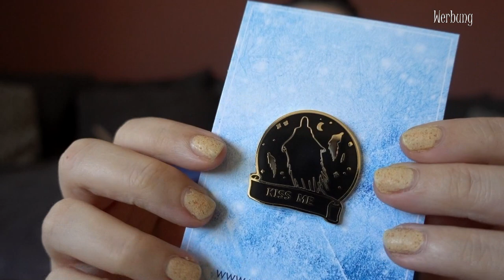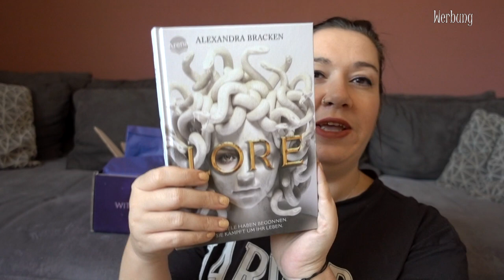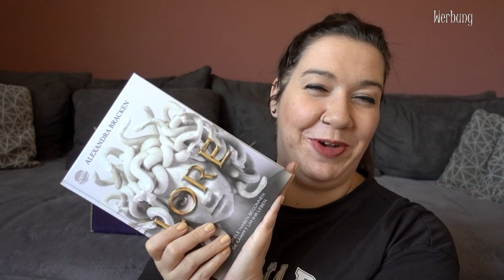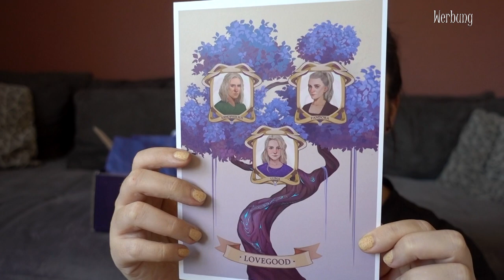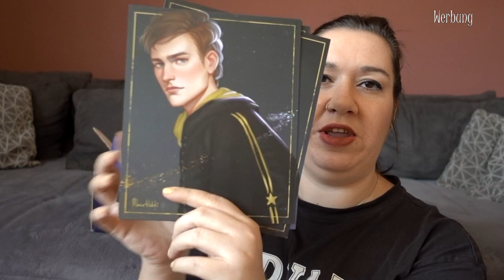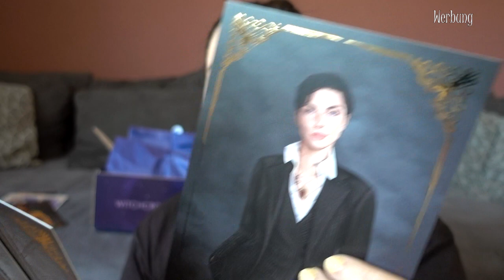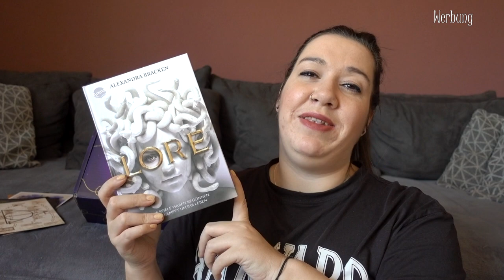UNBOXING | Witchcrown REP Paket | Canis Minor Art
Heute packen wir ein ganz besonders Paket aus, das ich im Zuge meiner Funktion als REP der Witchcrown Box erhalten habe.

𝙒𝙚𝙧𝙗𝙪𝙣𝙜 | 𝙆𝙤𝙤𝙥𝙚𝙧𝙖𝙩𝙞𝙤𝙣

Amazon Wunschliste